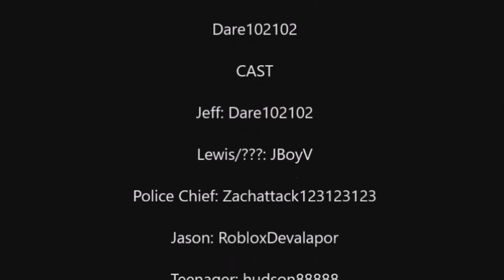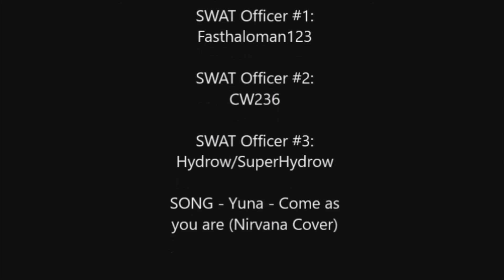"Bloodtrails" [2016] [NON VINTAGE PRODUCTIONS]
This is an improved version of the earlier copy.

Made by the extremely sexy beast: SuperHydrow

Written and Directed by Dare102102

Edited by SuperHydrow/Hydrow